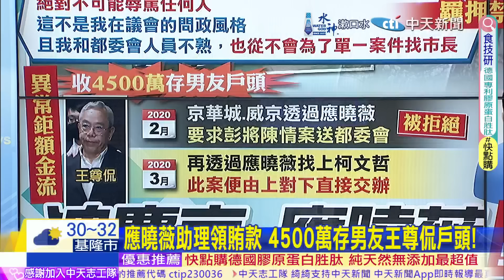【張雅婷報新聞】京華城案!應曉薇罵都委 柯透過秘書傳訊質問｜沈慶京收押關鍵原因曝光 藏身"逃生梯"被發現 精華版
00:00 京華城案!應曉薇罵都委 柯透過秘書傳訊質問
02:53 涉京華城案 應曉薇羈押 前晚逃港辯幫母買藥
03:22 沈慶京收押關鍵原因曝光 藏身"逃生梯"被發現
02:34 應曉薇助理領賄款 4500萬存男友王尊侃戶頭!
03:58 不只京華城?! 藍綠議員都曾為"威京集團"陳情
04:41 誰讓柯文哲點頭給容積 藍綠都要黃珊珊踹共!
05:20 京華城案爆4740萬賄款 應曉薇.沈慶京遭羈押禁見
08:00 柯文哲遭檢廉帶離 吳怡萱:應拿出證據說明